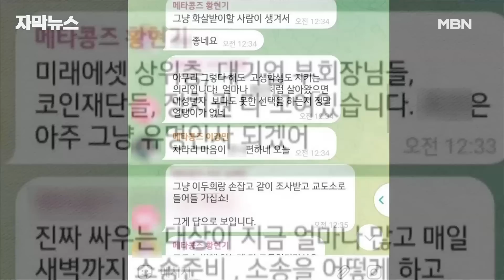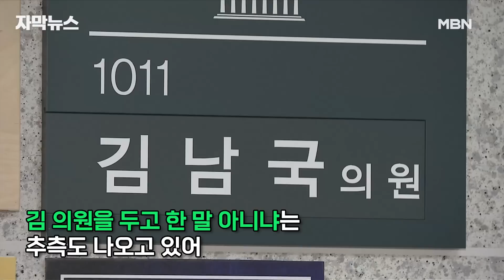[단독] ＂정치권 다 꼬여 있어＂ 김남국 4억 투자한 '메콩코인' 단톡방 확인해 보니… | 이슈픽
김남국 의원의 코인 의혹부터 시작하겠습니다.

지난해 2022년 하반기 기준으로 10억원 이상 가상자산을 보유한 국민은 900명에 불과했습니다.

0.02%.한 마디로, 김남국 의원은 가상화폐 시장의 큰 손이었습니다.

실제로 김 의원은 이름도 생소한 잡코인에 수십억원 씩 투자해 코인 가격에 큰 영향을 미치기도 했습니다.

이들 코인 중에는 '메콩코인'도 있습니다.

김 의원이 4억 원 어치를 산 뒤 나흘 만에 이 코인 가격은 2배 넘게 올랐습니다.

이 과정에서 김 의원이 미공개 정보를 이용한 것 아니냐는 의혹도 불거졌는데요.

이를 뒷받침하는 단톡방 메시지 내용이 확인돼 논란입니다.